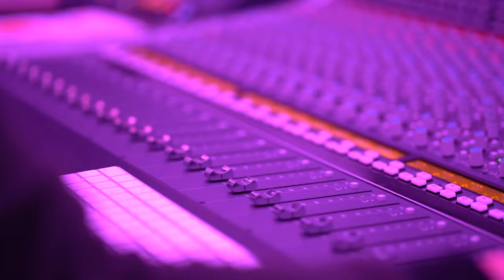The Balance Movie | The rise of the Islamic entertainment industry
In an exclusive UK-wide cinema tour, Human Appeal, in partnership with Red Face Films, will be hosting viewings of the fantastically insightful documentary, The Balance - The Rise of the Islamic Entertainment Industry, from the 5th August for an unmissable early bird price of just £7!

The Balance premiered on the 18th June at the iconic, world famous BAFTA in London, and provides a unique insight into the rise of the Islamic entertainment industry, from humble and difficult beginnings, to the global multi billion-dollar industry it is today.

The film is directed by award-winning director Abrar Hussain from Red Face Films. His previous work has included the awe-inspiring, One Day in the Haram, and the majestic One Night in Al Aqsa, bringing exclusive access and never-before seen footage from two of the most sacred Muslim institutions. The Balance is set to be equally as insightful, spiritual and thought-provoking. The Guardian Newspaper described The Balance as “a whistle stop tour through Islamic music, film, social media, and comedy”, and through it all the film assesses how this impacts our faith as Muslims.

The Balance not only sheds light on the highs and lows of the Islamic entertainment industry, with all the glitz and glam we see, but it also focuses on the dark side of fame and success. How does a modern day Muslim deal with the trappings of money, fame, adulation? This film discusses important questions for Muslims and non-Muslims of all ages, and illustrates how they can apply this balance to their own lives and in everyday situations.

Full of quotable soundbites, and gems of inspirational knowledge, The Balance is a visual experience unlike anything previously witnessed in the Islamic space.